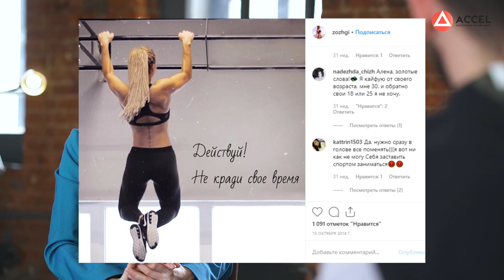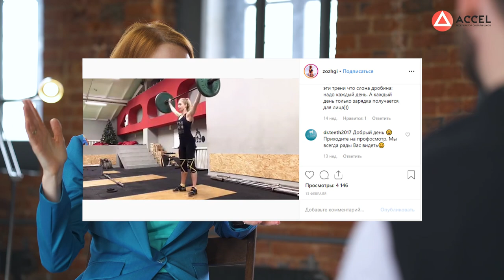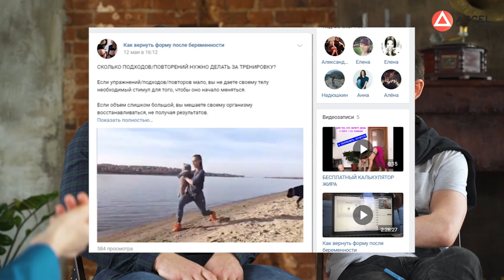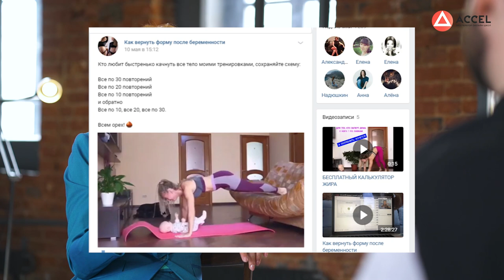Пассивный доход для мам в декрете. Помогать другим худеть и при этом зарабатывать онлайн?/Кейс ACCEL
Бизнес идея для мам. Заработать в декрете. Как помогать другим худеть и при этом зарабатывать онлайн?
Хотите создать свою онлайн-школу, продюсировать себя или своего эксперта? Регистрируйтесь на бесплатный вебинар

Привет! Друзья, сегодня у нас в гостях удивительная женщина - Елизавета Костанди, резидент Аселератора, многопрофильный продюсер и предприниматель с обширным бэкграундом в оффлайн-бизнесе.
Обязательно досмотрите видео до конца - вас ждёт классный бонус, которым вы сможете поделиться со своими друзьями!
Елизавета 15 лет работала в IT и консалтинге, занималась сложными и масштабными решениями для крупных предприятий. В ACCEL она пришла в поисках решения, которое позволило бы ей быть более мобильной и окончательно выйти из операционки.
Свой первый проект она запустила в рамках «Битвы предпринимателей», а сейчас Елизавета продюсирует фитнес-проект «Мама сможет».
В этом видео Елизавета расскажет:
▪️как ей помогают готовые решения от Акселератора и почему любую схему нужно тестировать на своём продукте;
▪️от чего зависит длительность продающего вебинара и как «держать» аудиторию до конца;
▪️почему важно придерживаться принципа «бери и делай»;
▪️какая фишка помогает ей закрывать 9 продаж из 10.

А в комментариях поделитесь, вы сами проходили когда-нибудь онлайн-курсы? Или вы не имеете ни малейшего представления о том, как проходит обучение в интернете?